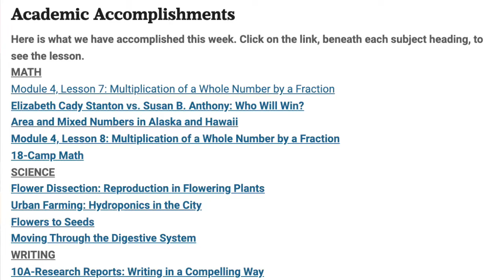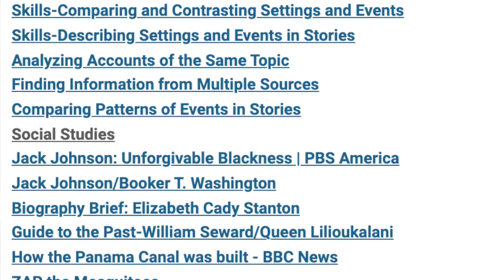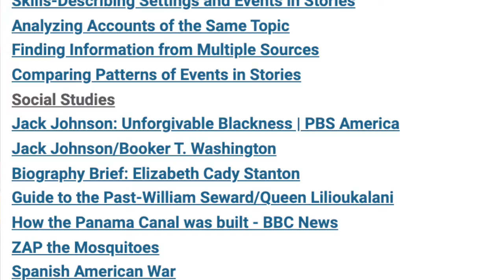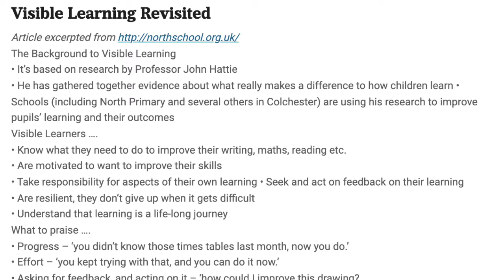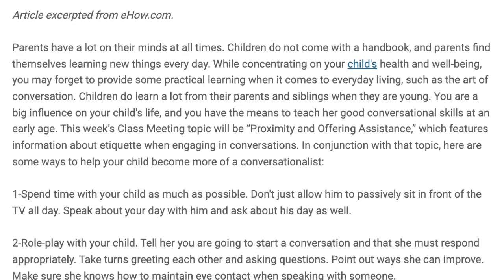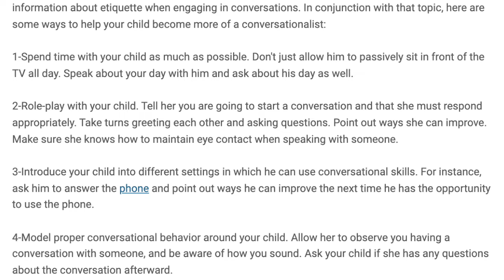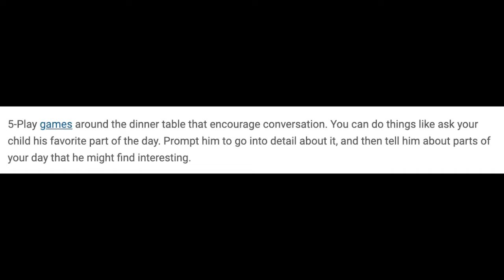24 Mr McCoy's Weekly Log 2 18' 22